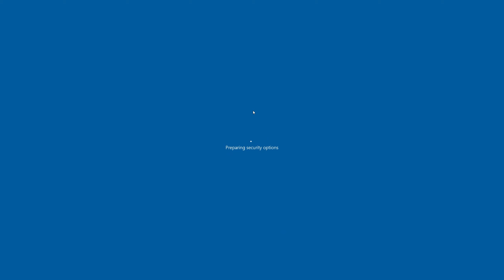2021.01.31 | Assorted 2s